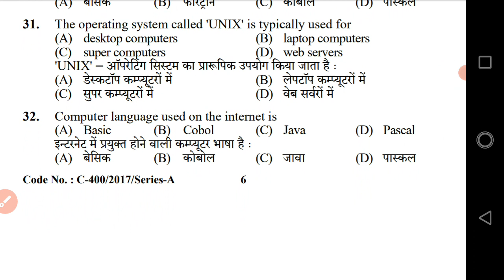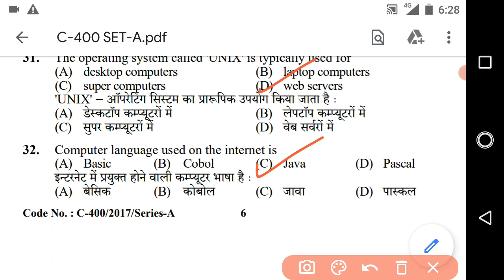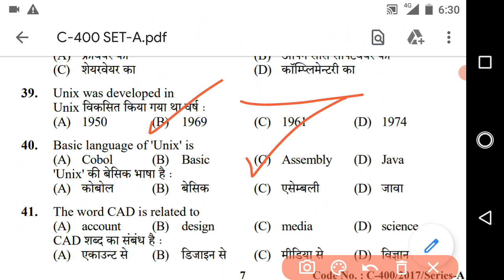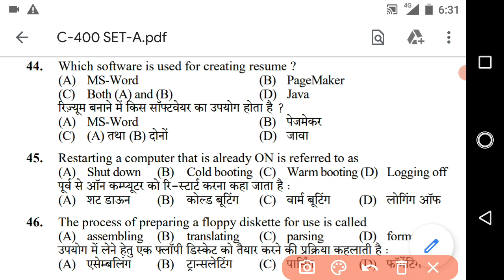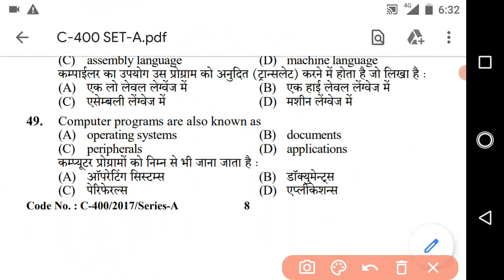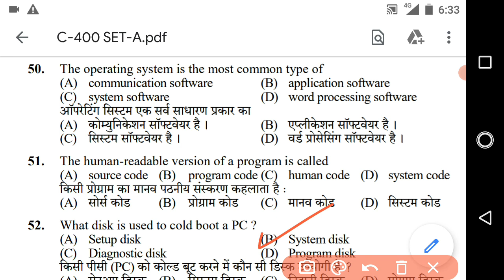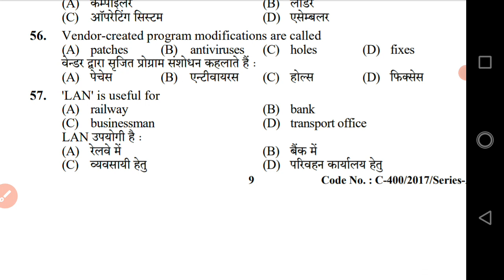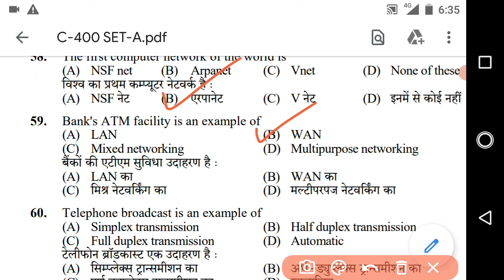JOA IT 903 Exam // Joa Computer Questions // Joa 903 preparation// HP JOA Computer Questions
Computer Questions For Joa IT, Computer Operator, Steno typist Exam // Joa it 903 exam by Jani talks, joa 939
Computer Previous year Questions
Joa it Previous year Questions
Joa 817 exam questions
Joa it 903 exam preparation
Hpssc Computer Previous year Questions
Computer Operator Exam preparation